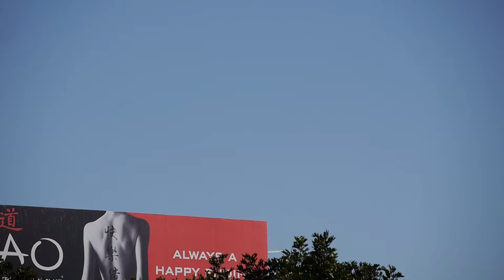P1070773 Singapore Airlines flight 12. Airbus A380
Lands at runway 24R on 5 Jan 2013